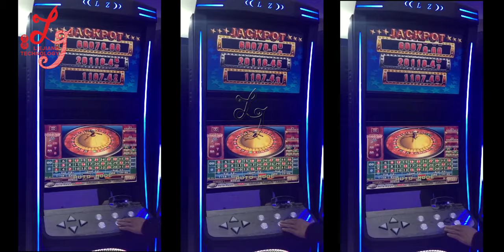C12 II-Roulette 38 Jackpot video roulette games game player coin operated slot game machine